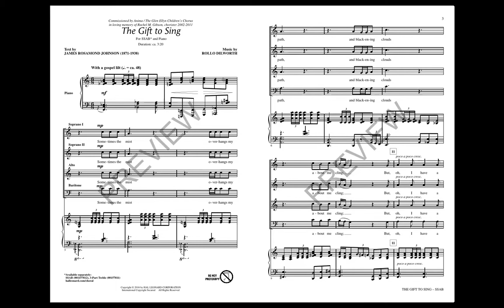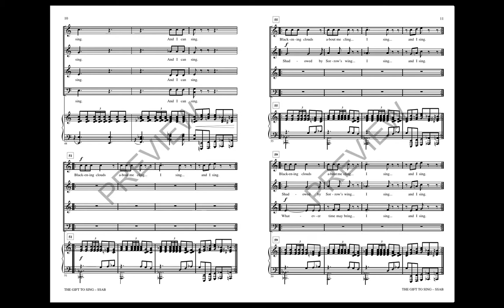The Gift to Sing (SSAB Choir) - by Rollo Dilworth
This gospel-flavored work is a setting of lyrics by famed Harlem Renaissance composer/poet James Rosamund Johnson, depicting the power of music to change darkness to light and sadness to joy. A wonderful selection for combined choirs and festival performances!